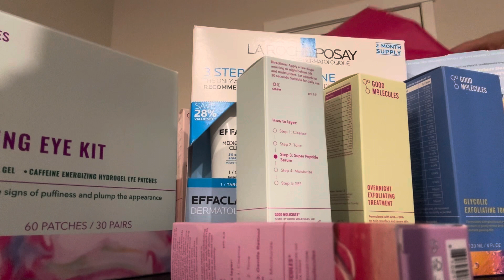Shopping 🛒 🛍️ at Ulta beauty new face care items